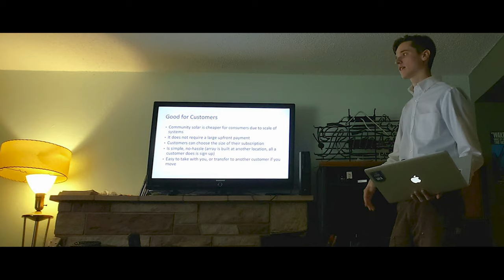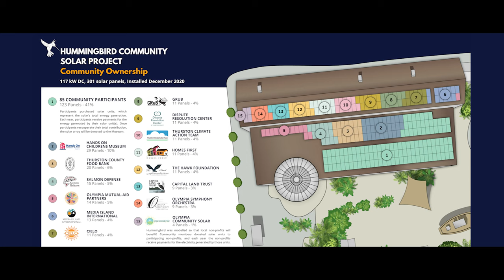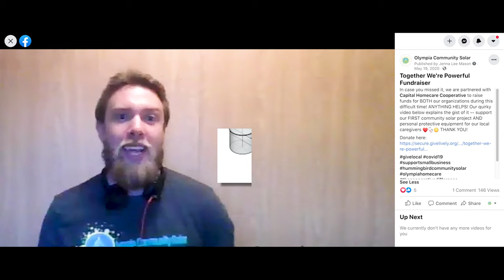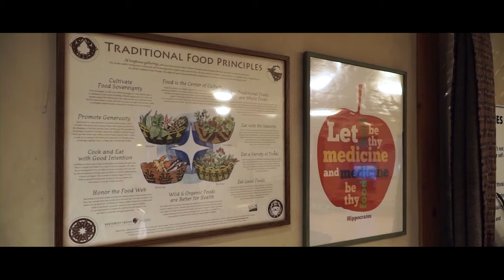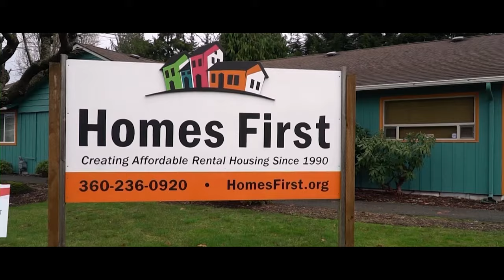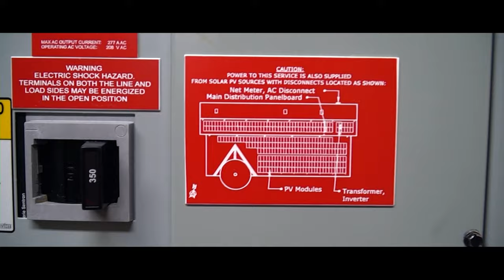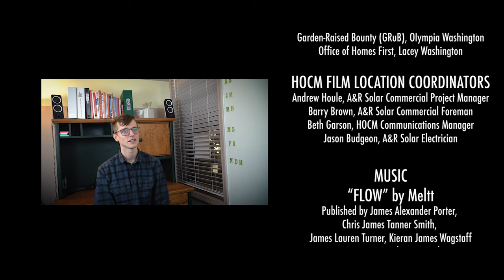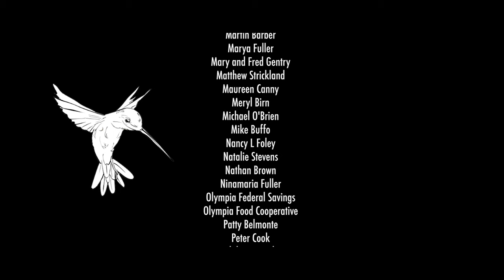HUMMINGBIRD: Leaving A Lasting Legacy (Official Short Documentary)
Join Olympia Community Solar in celebrating the Hummingbird Community Solar Project, the largest solar project in Thurston County. This short documentary produced and directed by Jenna Mason Media takes you through a brief history of OCS's formation and what it took to build this project. Local non-profits like GRuB and Homes First are featured and are two of the 14 non-profits receiving benefits from this local, clean energy. Watch to learn about the community solar model and how it benefits a large town and beyond.

The Hummingbird Story is inspired by Wangari Maathai, the first black woman to win a Nobel Peace Prize in 2004 and founder of the Green Belt Movement. She inspires us all to be a hummingbird; to do the best we can.

for your photo and video needs!